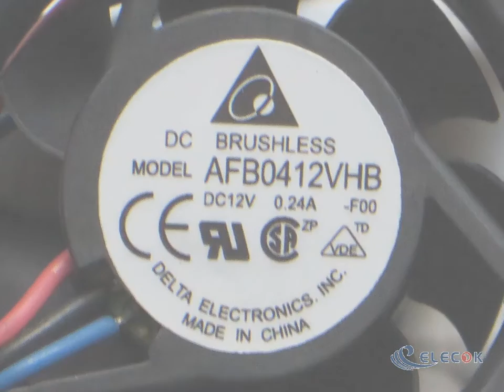AFB0412VHB-F00 12V 0.24A 3wires Cooling Fan